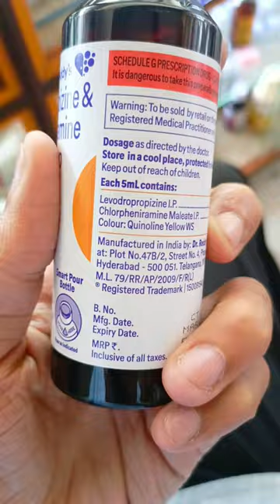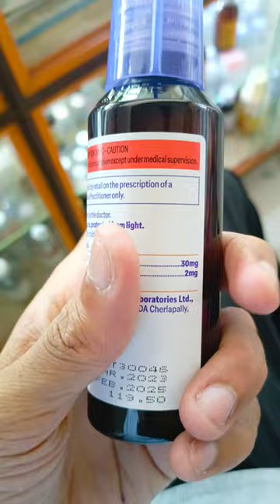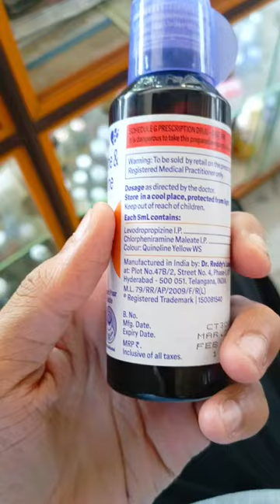Reswas syrup used, dose ,side effects, bengali tutorials video for cough,common cold runny nose etc.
Reswas Syrup

Written By Dr. Sakshi Sharma, BDS

Reviewed By Dr. Ashish Ranjan, MD (Pharmacology), MBBS

Last updated on 16 May 2023 | 06:30 PM (IST)

Reswas Syrup is used in the treatment of dry cough. It helps to reduce cough associated with allergies by blocking the effects of a chemical messenger. It also provides relief from runny nose, sneezing, itching and watery eyes.

General Information

Contains

Chlorpheniramine Maleate (2mg/5ml)+ Levodropropizine (30mg/5ml)￼

Manufacturer/ Marketer

Dr Reddy's Laboratories Ltd￼

Storage

Product introduction

Reswas Syrup is taken with or without food in a dose and duration as advised by the doctor. The dose you are given will depend on your condition and how you respond to the medicine. You should keep taking this medicine for as long as your doctor recommends. If you stop treatment too early your symptoms may come back and your condition may worsen. Let your doctor know about all other medications you are taking as some may affect, or be affected by this medicine.

The most common side effects of vomiting, constipation, dryness in the mouth, coordination impaired, dizziness, and difficulty in paying attention. Most of these are temporary and usually resolve with time. Contact your doctor straight away if you are at all concerned about any of these side effects. This medicine can also cause dizziness and sleepiness, so do not drive or do anything that requires mental focus until you know how this medicine affects you. Avoid drinking alcohol while taking this medicine as it can make dizziness worse.

It is beneficial to have plenty of fluids while taking this medication. Always keep in mind that this medicine is prescribed only for a short duration until the disease gets cured. Thus, you should not take it for a long time without consulting your doctor. It is important to note that you should never support self-medication or recommend your medicine to another person. Pregnant or breastfeeding women should also consult their doctor before taking this medicine.

Uses of Reswas Syrup

Treatment of Dry cough

Benefits of Reswas Syrup

A dry cough is a cough where no phlegm or mucus is produced. It may cause a tickling sensation or itching in the throat and may be due to cold, flu, allergies or throat irritants. Reswas Syrup suppresses severe dry cough and gives you relief from an itchy throat. Apart from this, it also reduces symptoms of allergy like watery eyes, sneezing and runny nose. Along with taking Reswas Syrup, gargling with warm salt water and having ginger or honey can help you manage dry cough.

Side effects of Reswas Syrup

Common side effects of Reswas

Vomiting

Constipation

Sleepiness

Exhaustion

Impaired coordination

Dizziness

Difficulty in paying attention

How to use Reswas Syrup

Take this medicine in the dose and duration as advised by your doctor. Check the label for directions before use. Measure it with a measuring cup and take it by mouth. Shake well before use. Reswas Syrup is to be taken empty stomach.